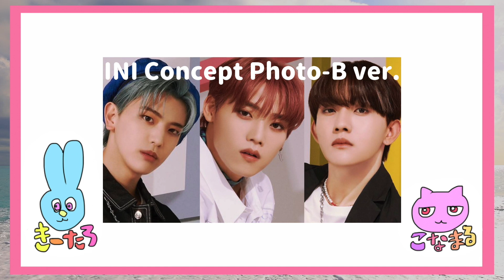【INI】ぜぇぇんぶかっこよくてどうかしてる💥！アップのお顔はもっとヤバイ！爆イケビジュが公開！【"M" Concept Photo - B ver.】